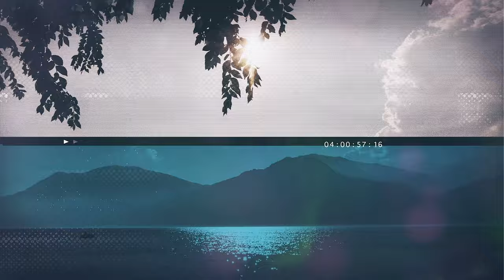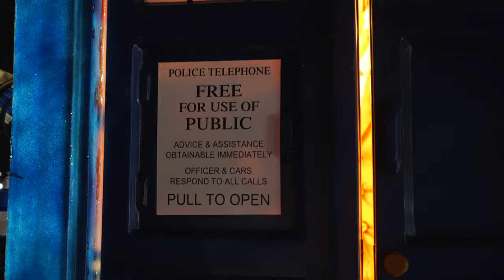Sony A7iii Custom Low light Picture Profile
I visit the Light Waves art exhibition to test out a custom low light picture profile for the Sony A7iii. Along the way we spot the Doctors Tardis and a few Darlek's who have invaded Media City UK.
Thanks to Make.Art.Now for providing us with this fantastic picture profile. nosmallcreator sony A7iii
Camera Equipment
Sony A7iii
Sony A6300
Feiyutech A2000
Rode Pro Mic
Audio Recorder
Lume Cube
Travel Tripod
Mini Tripod
Travel Backpack
Drone Accessory
LifThor V3
Mavic Low-Noise Propellers
EVA Travel Case for DJI Mavic Pro
Polar Pro Cinema Shutter Filters
Polar Pro Cinema Series Vivid
Carrying Case for DJI Mavic Pro
Extended Landing Gear
HDD & Memory Cards
My Passport Wireless
128gb SD Card
128gb Micro SD
File Transfer Hub